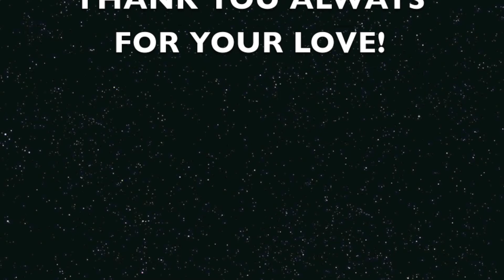SUGAR LOVE ON STAGE!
My sister recorded this lovely video while i was on stage, i am sorry i didn't leave the original sound; but you know...copyrights matters! Dont be so sad about it, hope you like the video anyway! Love love love you guys!